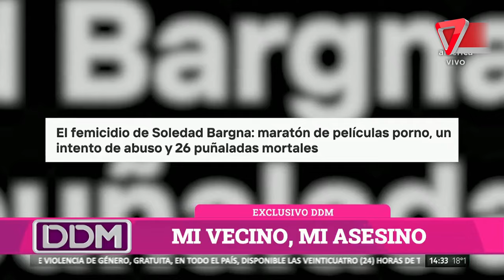El femicidio de Soledad Bargna: era su vecino, hubo un intento de abuso y 26 puñaladas mortales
El asesino tenía que estar preso por otra violación, pero gozaba de salidas transitorias. Tras el crimen de la adolescente, lo sentenciaron a perpetua por reincidente. El juez que lo excarceló tuvo un juicio político, pero lo absolvieron. “No conseguimos la justicia que queríamos”